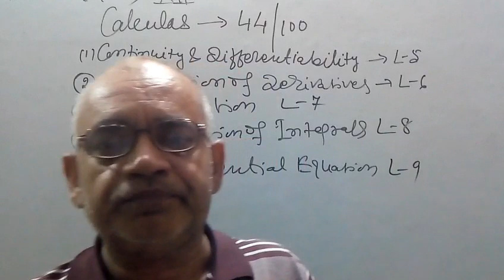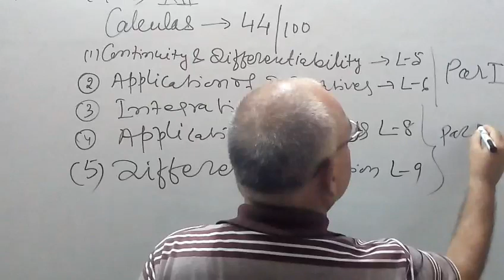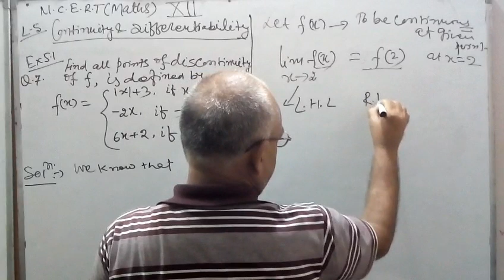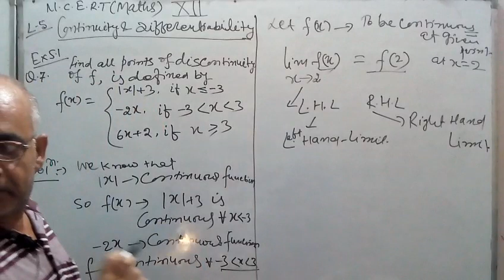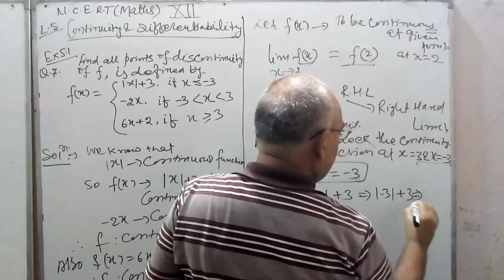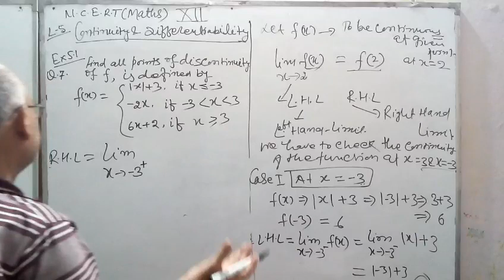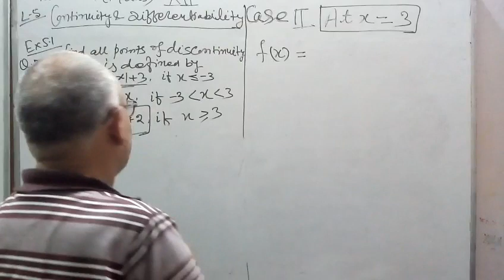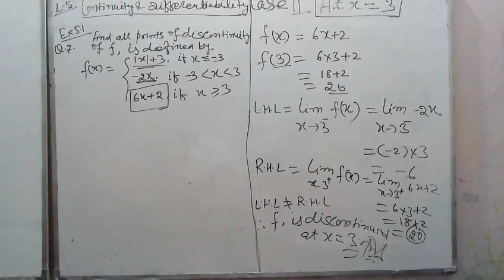Calculus Class-12: Ex5.1,Q5